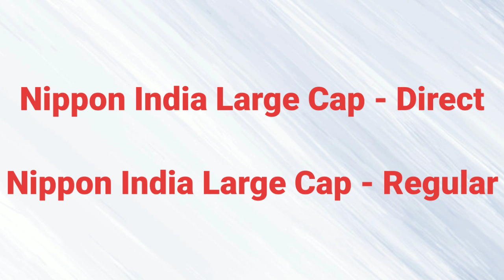SWITCH TO DIRECT MUTUAL FUNDS (3 EASY STEPS) ഡയറക്ടിലേക്ക് മാറി വലിയലാഭം നേടാം REGULAR FUNDS ARE BAD